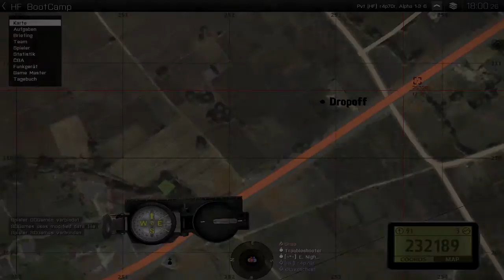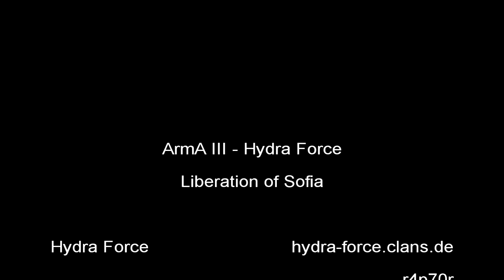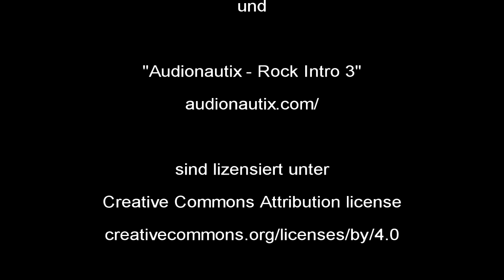"Abzug" ARMA 3-Hydra Force #003 - [Liberation of Sofia - 3. Teil]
Wissen was läuft:
ArmA III

Die erste Trainingsmission für mich in ernst nehmbarer taktischer Art mit dem Klan "Hydra Force".
Dies ist der letzte von drei Teilen - der Gesamtlänge wegen.

Sofia ist von feindlichen Soldaten besetzt und muss befreit werden. Die Zivilisten sind schon lange weg, sodass wir freie Bahn haben. Nach dem Einrücken in die Stadt schließen sich die beiden Truppen zur Sicherung zusammen und ziehen sich geschlossen zurück...

Mit "Task Force Radio"!

Die Qualität war damals leider das maximal tragbare für mein PC-Setup - jeder fängt mal an ;-)

--- gatoLOCO - play.lose.laugh.win ---